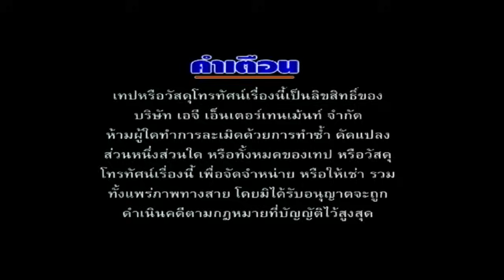ลิเก ไชยา มิตรชัย น้อยวาสนา Part 1/1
เรื่อง : น้อยวาสนา
คณะ : ลิเก ไชยา มิตรชัย

ไชยา มิตรชัย ไชยา มิตรชัย ล่าสุด ไชยา มิตรชัย ล่าสุด
ไชยา มิตรชัย ละคร ไชยา มิตรชัย รวมเพลง
ไชยา มิตรชัย กระทงหลงทาง ไชยา มิตรชัย เพลงใหม่
ไชยา เต็มเรื่อง BKP Entertainment